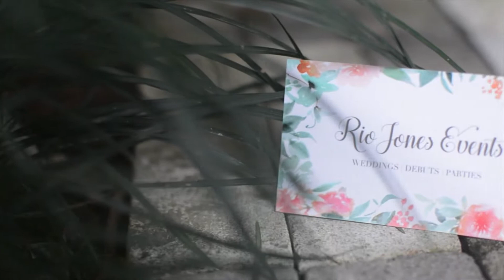Markus Zian's Little Prince Baptism At Hearts of Jesus And Mary Church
Markus Zian's Baptism
Little Prince Themed Party

Kiddie Party Event Stylist - Rio Jones Events

Baptism at The Hearts of Jesus and Mary Parish​
Kiddie Party Venue at Max's Scout Tuason​